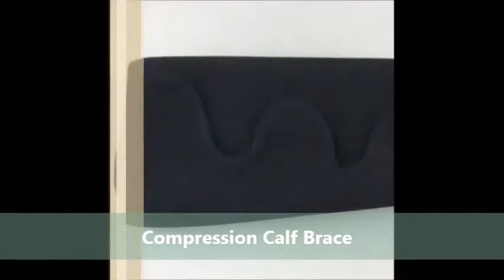Top Rated Calf & Shin Supports For Men You Can Buy in 2019 From Amazon Christmas Gifts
The List of Products Details :

Product 1 - HOPEFORTH Calf Brace Adjustable 2 Pack Shin Splint Support Sleeve Leg Compression Wrap for Torn Calf Muscle, Strain, Sprain, Pain Relief, Tennis Leg,Injury,Best Lower Leg Brace for Men and Women

Product 2 - BeVisible Sports Calf Compression Sleeve - Shin Splint Leg Compression Socks for Men and Women | Calf Sleeves for Running Cycling Travel & Recovery

Product 3 - Compression Calf Sleeves (20-30mmHg) for Men & Women - Leg Compression Socks for Shin Splint,Running,Medical, Travel, Nursing

Product 4 - Compression Socks - Calf Compression Sleeve Running - Helps Varicose Veins Shin Splints - Recovery for Men & Women (Medium-Large) Calf Size 15""-18"" Black

Product 5 - Vive Calf Brace - Adjustable Shin Splint Support - Lower Leg Compression Wrap Increases Circulation, Reduces Muscle Swelling - Calf Sleeve for Men and Women - Pain Relief (Black)

 Amazon.in: Buy Flamingo Calf Support - Medium online at low price in India Check out Flamingo Calf Support - Medium reviews, ratings, specifications Have one to sell? CHRONEX Calf/Leg Compression Sleeve, Socks for Shin Splint, Calf Pain Relief Flamingo Calf Support gives you a great relief. 1 June 2019.  Check out Flamingo Calf Support - Large reviews, ratings, specifications and Add giftoptions Have one to sell? Azani Men's Calf Compression Sleeves (Large,Black) CHRONEX Calf/Leg Compression Sleeve, Socks for Shin Splint, Calf Pain Relief Flamingo Calf Support gives you a great relief. 8 May 2019.  Buy Crucial Compression Calf Sleeves for Men & Women (Pair) - Instant Shin Splint Support, Leg Cramps, Calf Pain Relief, Running, Order now and for a limited time get our “Top 10Exercises to Prevent Shin Splints” eBook, FREE Grab a few pairs for yourself or as the perfect Christmas gift idea for runners, athletes,   SB SOX Compression Socks (20-30mmHg) for Men & Women. 4.6 out of 5 stars 9,701. SB SOX Lite Compression Socks (15-20mmHg) for Men & Women. 4.6 out of 5 stars 2,603. 4.7 out of 5 stars 160. 4.3 out of 5 stars 867. We have listed the best calf compression sleeves that are of best materials and highly durable. While buying a pair of calf compression sleeves, you.  Buy on Amazon   Calf Compression Sleeve One Pair Leg Performance Support for Shin. The calf compression sleeves are the best presents for the people with jobs like   Find the highest rated products in our Calf & Shin Supports store, and read the I had a tear in my calf muscle and bought the support to aid recovery by leg so thank you guys for selling these you have made day and Christmas , Another Chinese product that lumps sizing into their own ideas or copies someones else.  Shop at Amazon.co.uk for Bionix Calf Compression Sleeves Support For Men and 20-30mmHg Rating to will help boost your performance and aid in recovery. aZengear CalfCompression Sleeves for Men & Women - Shin Splint & Calf  in my leg so thank you guys for selling these you have made day and Christmas ,.  Results 1 - 16 of 309 - New U. The best way to get your referee gear is online ordering. our referee inventory. com Gift Cards Help Whole Foods Registry Sell Disability See store ratingsand reviews and find the best prices on Referee Official Sports USSF Pro Mens Soccer Short Sleeve Referee Shirts. 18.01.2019.